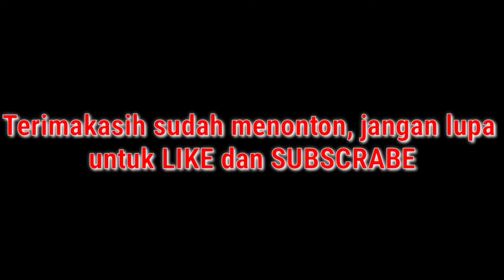Cabut Rambut Kuntilanak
terimakasih kepada sahabat subscraber mang Saman channel misteri yang selalu support channel ini
jangan lupa dukung channel ini dengan cara like coment share dan subscrabe

terimakasih